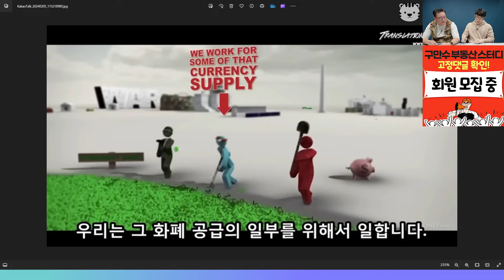부동산 하락장을 지나고 소액 투자를 하는 시기는?ㅣ구만수 3부 [후랭이TV]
서울집값과 요즘 부동산 시장에 대해 구만수 박사님과 이야기 나누어보았습니다.